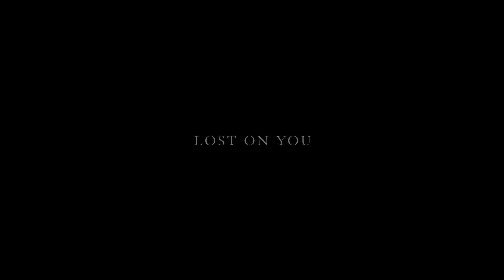LP - Lost On You (Violin/Vox Cover)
Warning: explicit.
I took some liberties with the original lyrics so that I could pay better tribute to all my exes lololololololol

FUCK YOU.